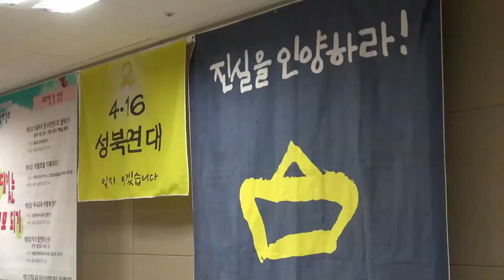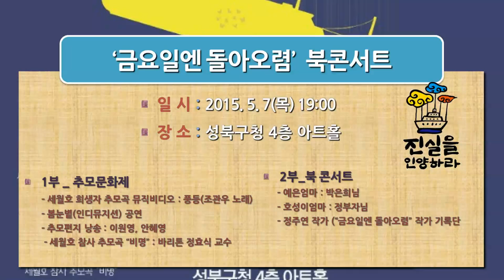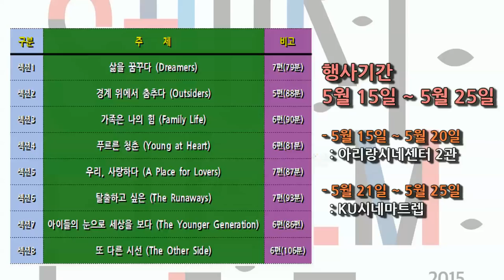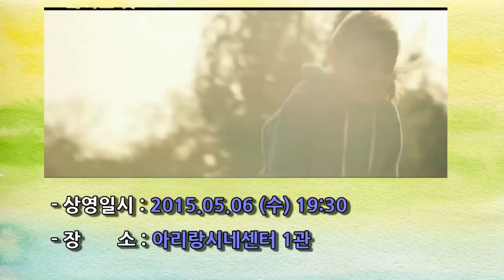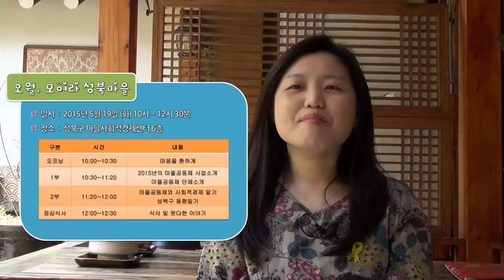성북마을뉴스 - 5월 첫째주 소식 (43회)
[HD로 시청해주세요.]

5월 첫째주 성북마을뉴스

이번 주 성북마을뉴스는 성북구 사회적기업 '놀이나무'에 이명규 선생님이 출연해주셨습니다.

 ●주요 소식
- '세월호를 기록하다' 유가족 강연회 소식

●단신 소식
- '금요일엔 돌아오렴' 북콘서트 (5월 7일)
- 제3회 유럽단편영화제 개최 (5월 15일)
- 성북아동청소년네트워크 영화 '화이트갓' 상영소식 (5월 6일)
- 오월 '모여라 성북마을' (5월 19일)